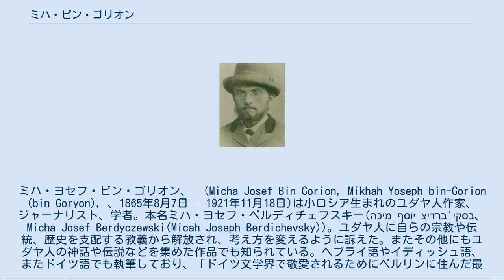ミハ・ビン・ゴリオン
ミハ・ヨセフ・ビン・ゴリオン、 （Micha Josef Bin Gorion, Mikhah Yoseph bin-Gorion (bin Goryon), 、1865年8月7日 – 1921年11月18日)は小ロシア生まれのユダヤ人作家、ジャーナリスト、学者。本名ミハ・ヨセフ・ベルディチェフスキー(מיכה יוסף ברדיצ'בסקי、Micha Josef Berdyczewski(Micah Joseph Berdichevsky))。ユダヤ人に自らの宗教や伝統、歴史を支配する教義から解放され、考え方を変えるように訴えた。またその他にもユダヤ人の神話や伝説などを集めた作品でも知られている。ヘブライ語やイディッシュ語、またドイツ語でも執筆しており、「ドイツ文学界で敬愛されるためにベルリンに住んだ最初のヘブライ語作家」と言われている。 ミハ・ビン・ゴリオンことミハ・ヨセフ・ベルディチェフスキー(以下ベルディチェフスキーと表記)は現在のウクライナ西部ミェンヅィブシュのハシディズムのラビの家族に生まれた。彼の父は街のラビであった。若い頃からユダヤ啓蒙主義的な作品を読み始めており、その影響は後の著作にも見られる。ベルディチェフスキーは世俗主義文学との関わりを最初の妻の家族に反対されたが故に離婚をせざるを得なかった。その後ヴォロジン・イェシーバーへ向かったが、そこでもベルディチェフスキーの型破りな文学への追求は怒りと抗議を巻き起こした。ベルディチェフスキーの最初期の作品に1888年にハ・メリーツ紙に掲載された『ヘイツィーツ・ヴニフガー』(ヘブライ語: הציץ ונפגע‎、直訳「覗いて傷ついた」、「異端となって」という意味)という人生のうちのこの時期について書いた作品がある。この時期からベルディチェフスキーの作品の殆どが論争的になり、感情的な作風が作家業の特徴となった。 1890年にドイツとスイスに向かい、ベルリンやブレスラウ、ベルンの大学で学び、哲学博士の課程を修了した。 この時期、ベルディチェフスキーはドイツの哲学者ニーチェやヘーゲルの著作について学び、そこから強烈に影響を受けた。ウクライナへ戻るまでの10年間、ヘブライ語の雑誌に多数の記事や小説を寄稿した。ラーヘル・ラムベルクと結婚する1900年までに、ベルディチェフスキーは10冊の本を出版していた。 ウクライナに帰国すると、ユダヤ教徒居住区でのユダヤ人の生活の過酷な現実に直面して、その後伝統的な生活様式の悪化が彼の多くの小説の主題になった。ワルシャワに短期間滞在した後、1911年ベルディチェフスキーはドイツに戻り、1921年に亡くなるまで過ごした。ベルリンのヴァイセンゼーにあるユダヤ人墓地に埋葬された。 ベルディチェフスキーは1914年にベルリンで出版された作品集で署名で初めて使った、ビン・ゴリオンという姓を選んだ。筆名であるビン・ゴリオンもまた彼の墓碑に刻まれている。晩年は集中的な執筆とユダヤ人の伝説や伝承の蒐集に費やし、ヘブライ語やイディッシュ語、ドイツ語で出版した。ベルディチェフスキーの死後、彼の妻と彼らの息子であるイマヌエル・ビン・ゴリオンはいくつかの作品をドイツ語に翻訳し、その中から『Die Sagen der Juden』 (「ユダヤ人の伝説」、1935年)や『Der Born Judas』 (「ユダヤ人の幸福」)を全6巻で出版した。 ベルディチェフスキーが存命していた頃のユダヤ人の間での人気は伝統的なユダヤ人社会に対する曖昧な態度や、世俗的なヨーロッパ文化の表現に成功したところにあると考えられている。 イスラエルに彼の名をとったモシャブであるスドート・ミーハーが1955年に設立された。